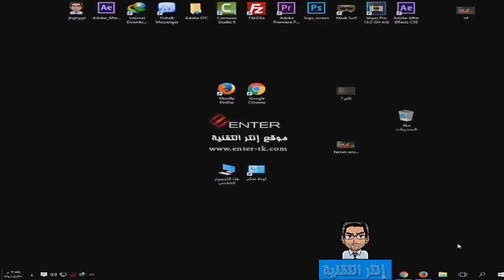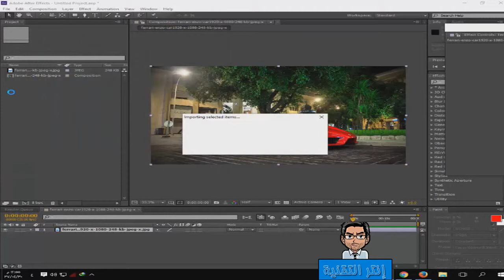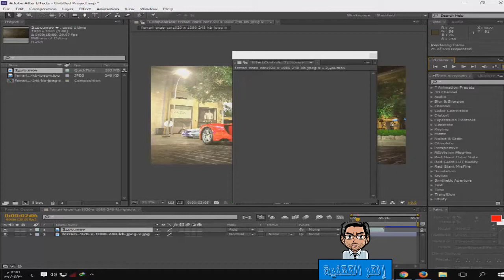الدرس الثاني: شرح اضافة تاثيرات افتر افكت Adobe After Effects CS6